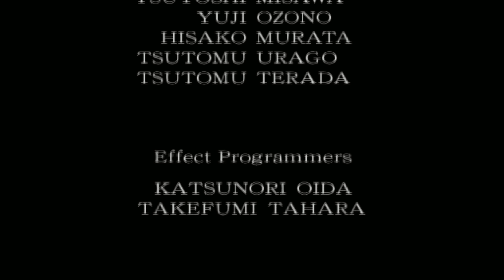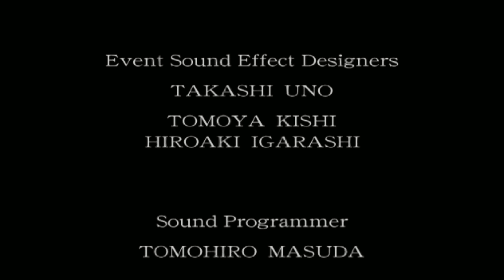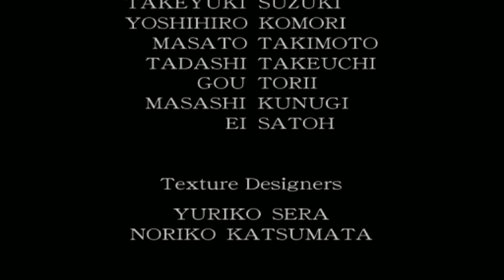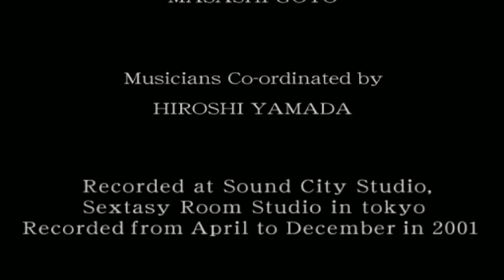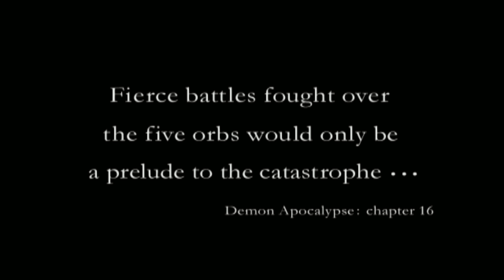Onimusha 2 HD - Gameplay Walkthrough Part 8 - Ending & Final Boss Fight [4K 60FPS]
Onimusha 2 Samurai's Destiny HD Gameplay Walkthrough Full Game 4k 60FPS / 2160p Ultra HD on PCSX2 with best settings.
Showcasing all cutscenes movie edition, all boss fights, all puzzle solutions, dark realm, final boss & ending.